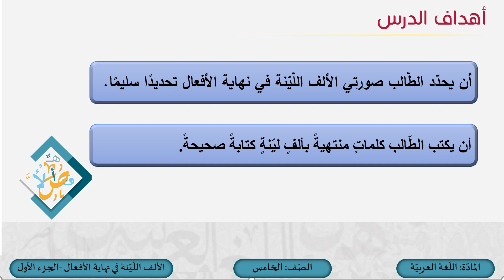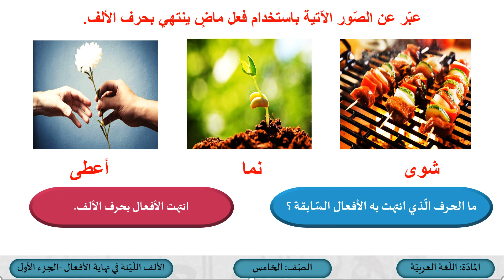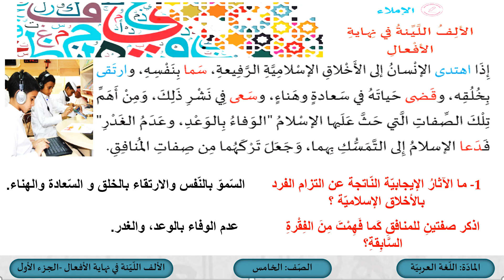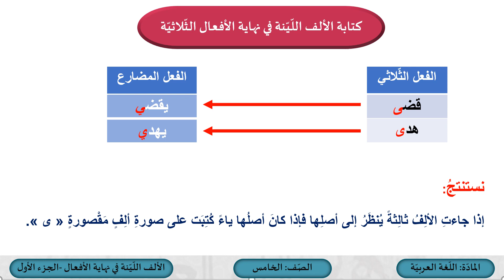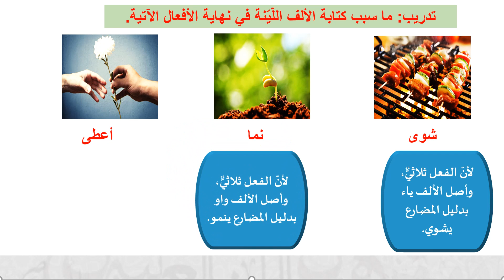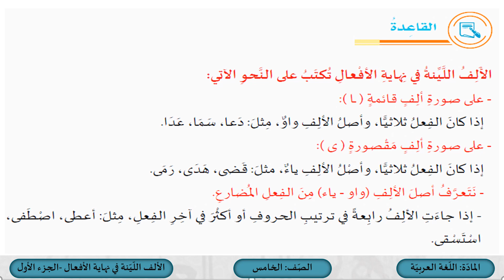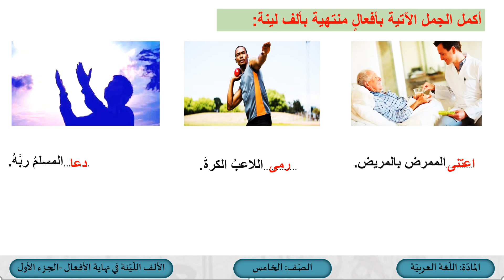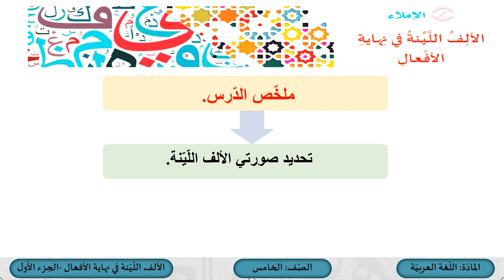الصف الخامس اللغة العربية الألف اللينة في نهاية الأفعال ج1